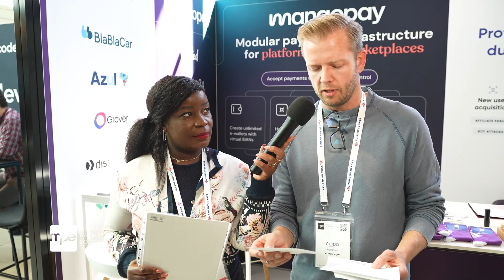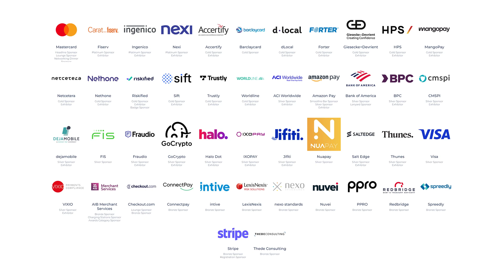MPE 2023 Behind the Scenes